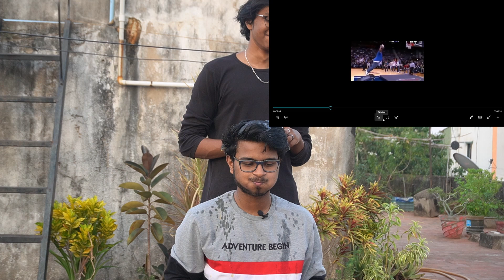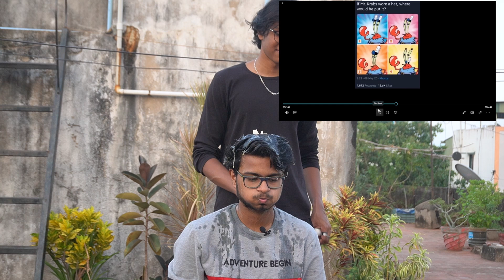TRY NOT TO LAUGH : OFFENSIVE MEME COMPILATION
Watch me getting smashed with eggs whenever i laugh
p.s. don't waste food and do not try this at home